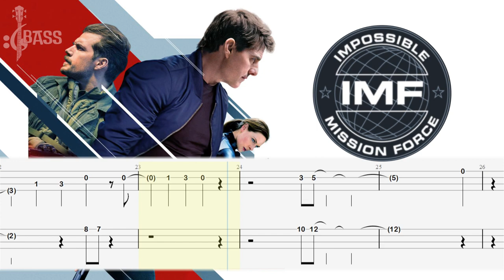Mission Impossible Theme (Bass Tabs)